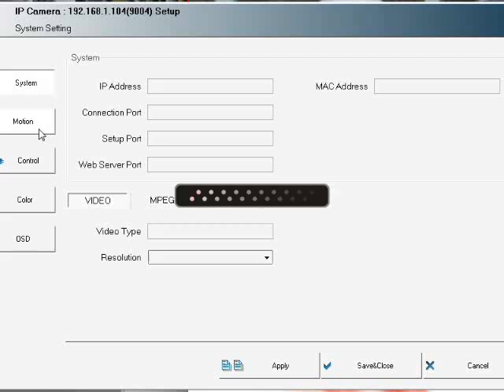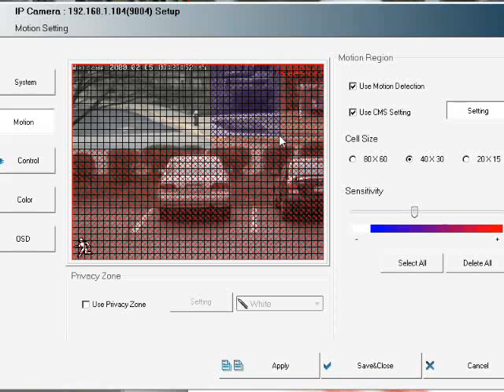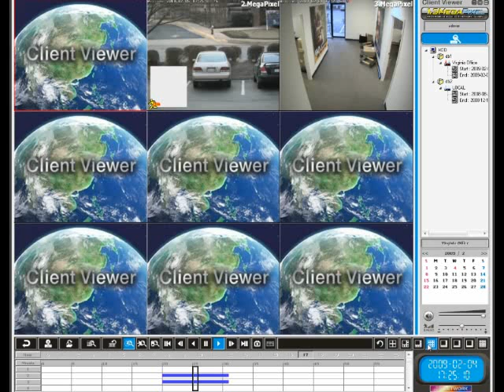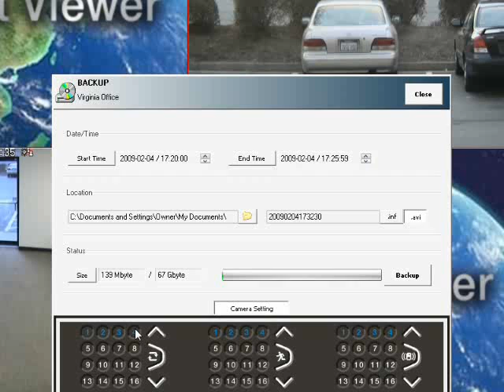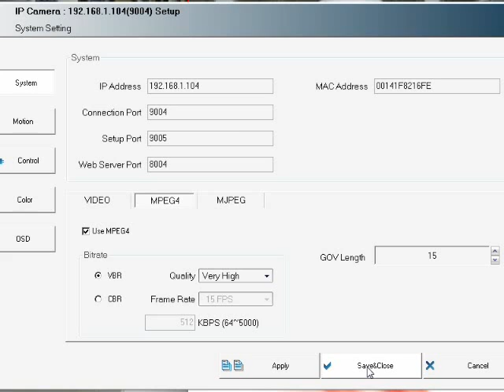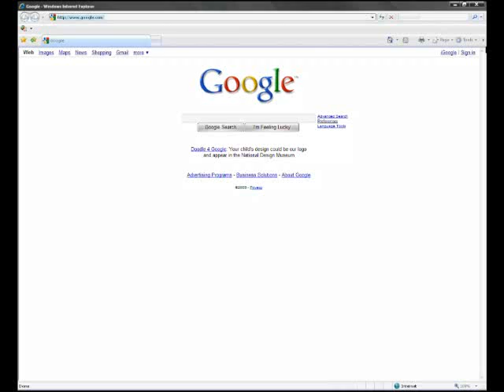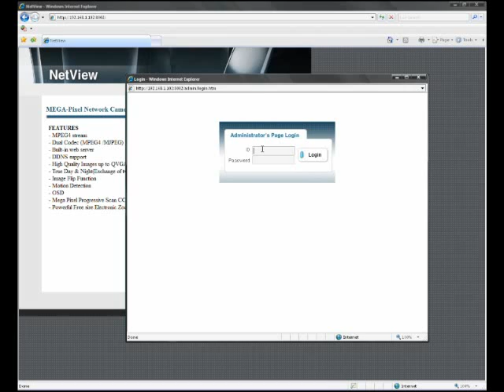CMS Setup Video Tutorial PART II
Part II of the CMS tutorials shows how to setup motion detection areas, search recorded video, archieve video, update the firmware on a camera and view the IP cameras through an internet browser.